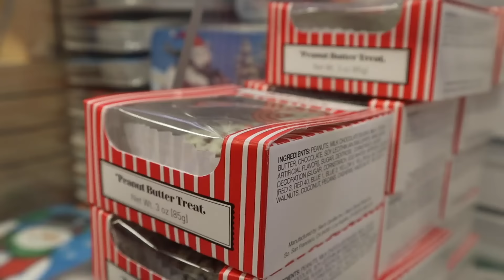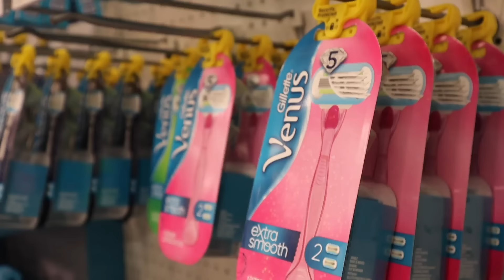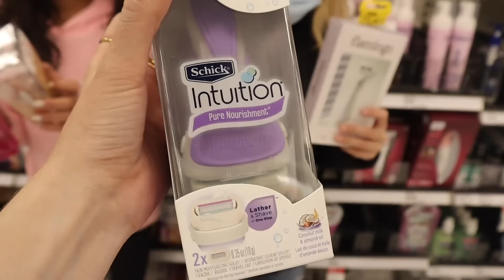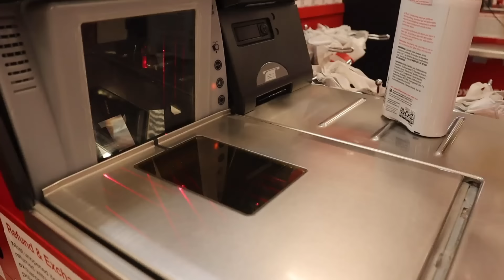How To SHAVE Your LEGS | Teenager's FiRST TiME Shaving Legs!! 😳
firsttimeshaving howtoshaveyourlegs notenoughnelsons I taught my sisters how to shave their legs for the first time!! They are finally Teenagers!! Watch to see more on how to shave your legs for the first time!!

HEY EVERYONE!

xoxo, JustKass